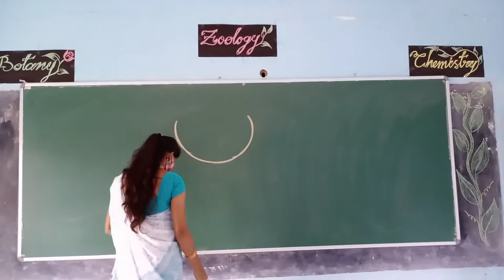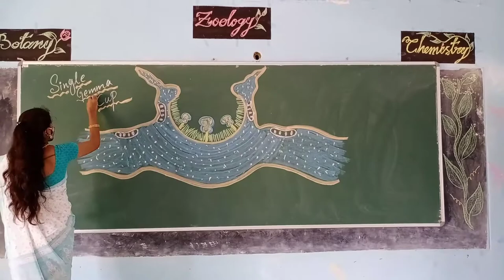Gemma cup diagram by Biospair